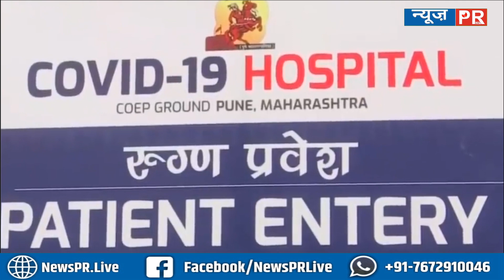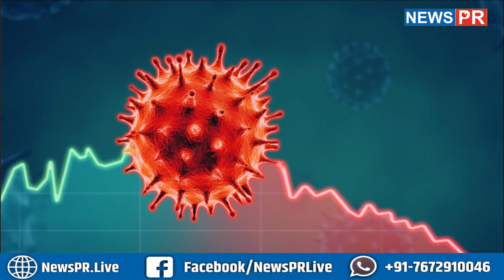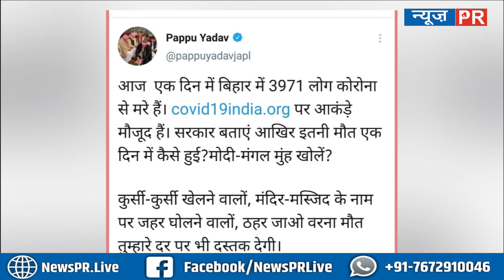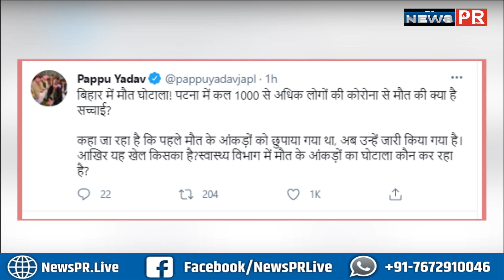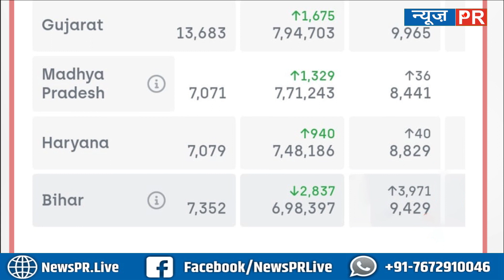Nitish सरकार भी अब मान रही, बिहार में मौत के आंकड़ों से हो रहा खिलवाड़, गलती हुई | NEWS PR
Nitish सरकार भी अब मान रही, बिहार में मौत के आंकड़ों से हो रहा खिलवाड़, गलती हुई